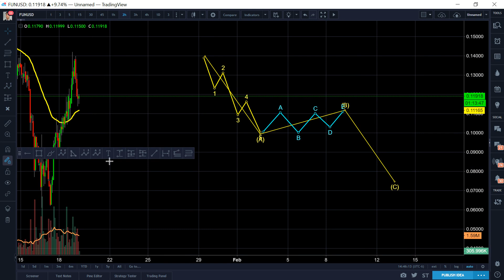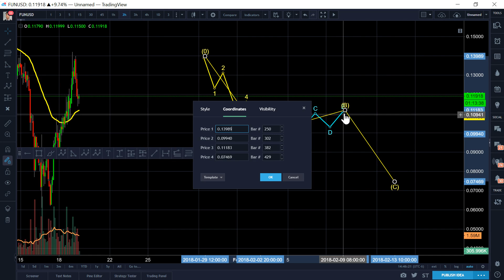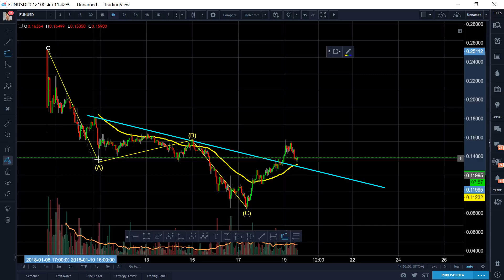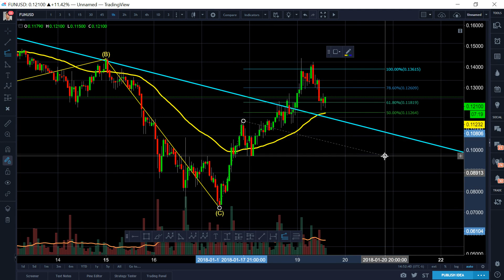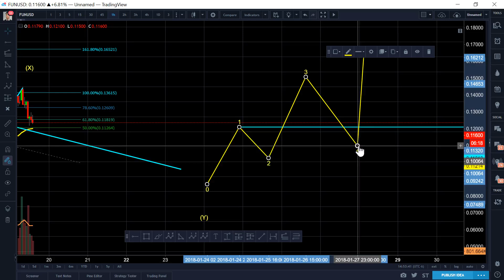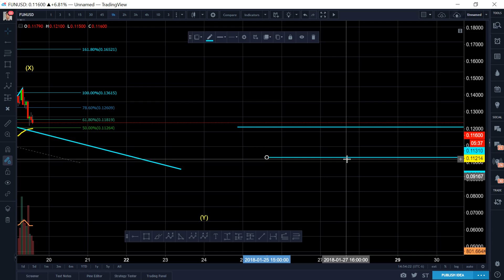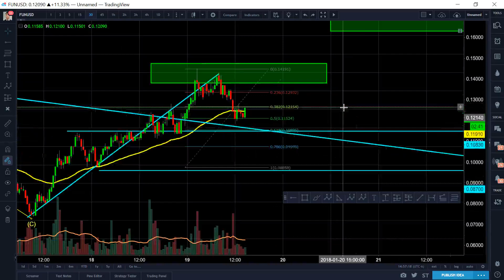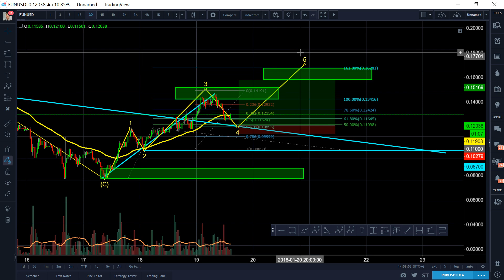FUN Technical Analysis - Chance for 37% Gains if Bullishness Resumes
Please see a small written blog version on Steemit. Really appreciate the upvote and support there:

Luna's personal bitfinex account:

BTC address: 1PruhmsYXU2gPkNw574xZSMyBG4YW5Wnq9
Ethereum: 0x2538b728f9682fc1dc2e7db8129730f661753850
LTC: LPeaZpGiF3XdCw5XPN7LXztDagTEZAMgYd
Bitcoin Cash: 1AY2FPANCe5URB71Nvy6tkCgoTS8iHgmZD